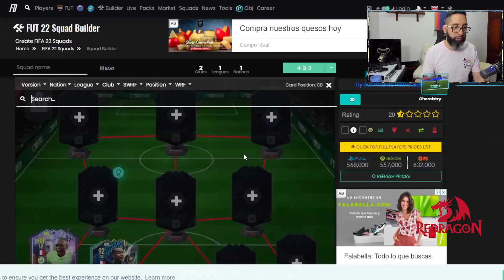VALE LA PENA WITSEL FLASHBACK Y NDICKA TOTS? | REVIEW!!!